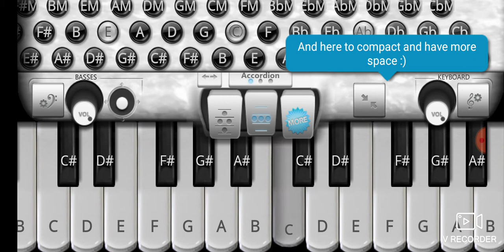फुल मंगावा मोगरा भेरू जी भजन पियानो म्यूजिक